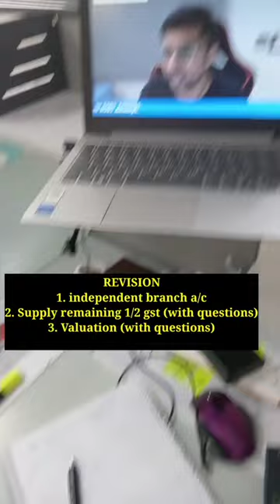CA INTER NOVEMBER 2022 REVISION DAY 3